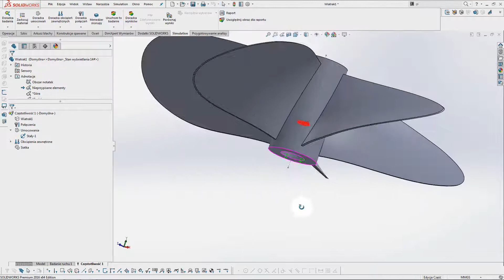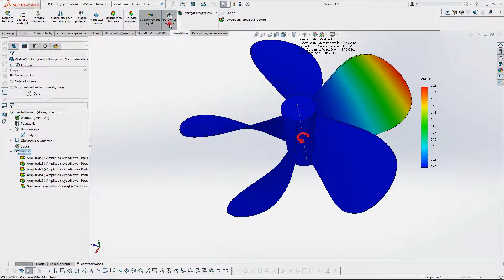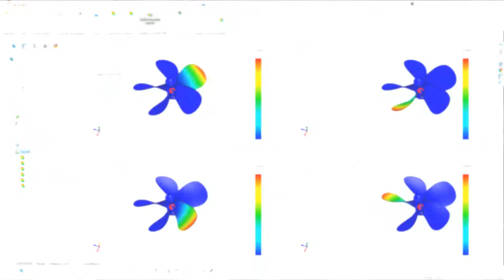Badanie częstotliwości | SOLIDWORKS TUTORIAL #45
Zobacz jak wykonać badanie częstotliwości na przykładzie wirnika.